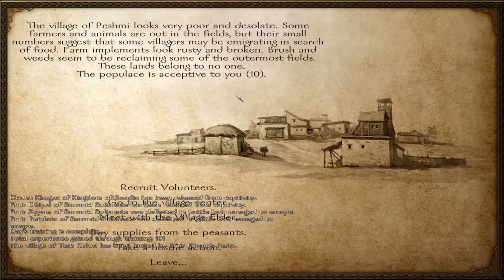Mount & Blade Warband - Hard Mode #6 (Questicals)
More M&B:WB for the funsies on hard mode and to get ready for Bannerlord. Let's see if we can conquer Calradia before the banners come.